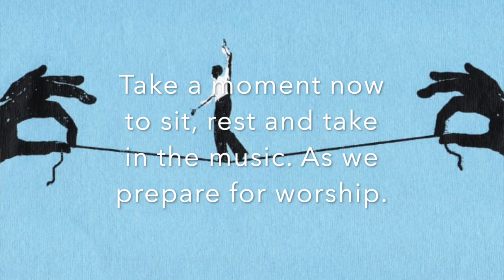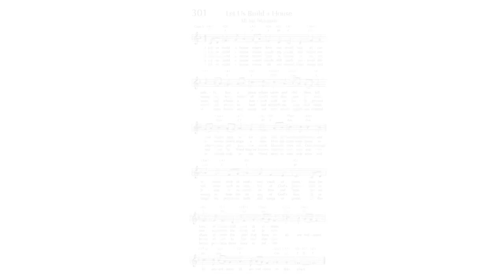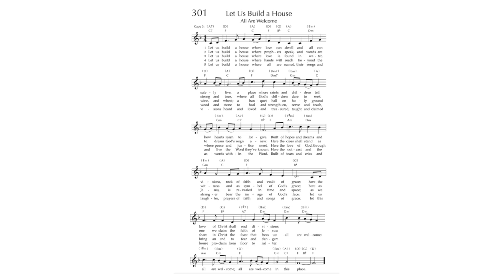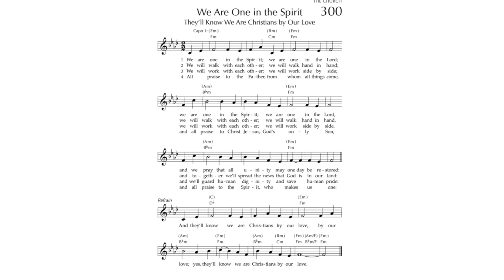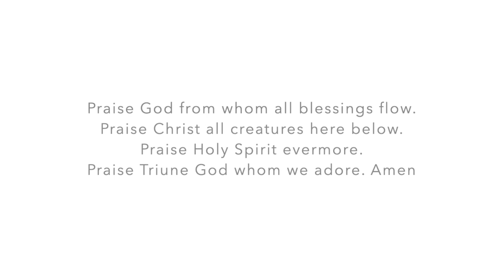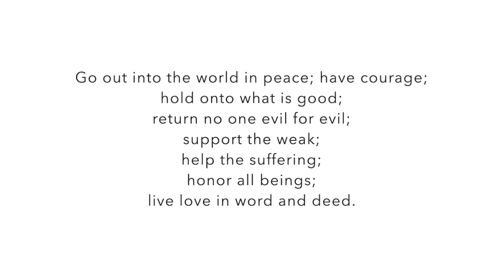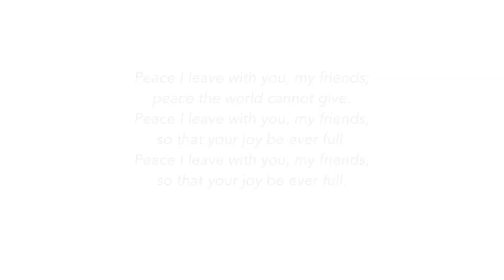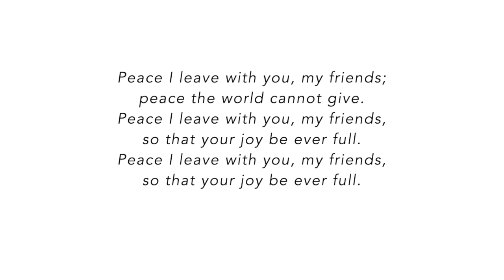Confronting Christian Nationalism - August 28th, 2022 Worship Service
Words of Wisdom - "Love isn't a state of perfect caring.  It is an active noun like struggle.  To love someone is to strive to accept that person exactly the way he or she is, right here and now."  - Mr. Fred Rogers

Opening Music            Lesi Mei

Welcome          Rev. Kathleen Whipple Hatlevig

Prelude                           Sonatina in G major, I. Allegretto, Kuhlau         Lesi Mei

Call to Worship          Rev. Kathleen Whipple Hatlevig
Loved by God, Inspired by Jesus, and Guided by the Holy Spirit,
Let us gather to worship, to pray, to listen, and to Respond.
Come, Let us Worship God.

Hymn             Let us Build a House (see insert)

Prayer of Confession           Rev. Kathleen Whipple Hatlevig
Please join in speaking the final line of the poem from Church of Scotland Weekly worship, by Rev. Jonathan Fleming
Forgive us both ways!Put us in our place!Only then can we faceour worldly posturewith heavenly poise.Amen

Assurance of God's Love
Hear this good news.  God loves you.  God loves you.  God loves you.  There is nothing that will ever change that. Know that God loves you and be at peace.

Sermon             “Responding to Christian Nationalism”          Rev. Whipple Hatlevig

Hymn                                We are One in the Spirit (see insert)

Prayers and Thanksgivings of the Community      Rev. Kathleen Whipple Hatlevig

Special Music         Spirit of the Living God         David Brauner

Offering   G major, II. Cantabile, Kuhlau             Lesi Mei

Doxology
 Praise God from whom all blessings flow.
Praise Christ all creatures here below.
Praise Holy Spirit evermore.
Praise Triune God whom we adore. Amen.

Announcements

Charge + Benediction
Go out into the world in peace; have courage; hold onto what is good; return no one evil for evil; support the weak; help the suffering; honor all beings; live love in word and deed.

Postlude            Sonatina in G major, III. Allegro, Kuhlau      Lesi Mei

Peace
Peace I leave with you, my friends; peace the world cannot give.
Peace I leave with you, my friends, so that your joy be ever full.